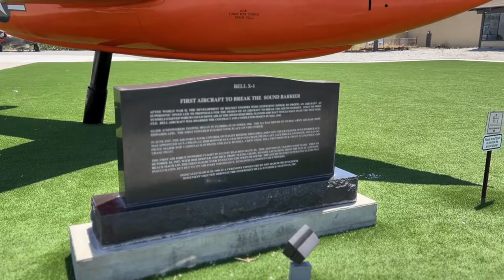WW2/Cold War era Aircraft at the LAX Proud Bird Restaurant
Here's a list of some of the aircraft at the Proud Bird restaurant at LAX / El Segundo, Ca. Some of the aircraft are replicas. None the less, 1 to 1 scale of the real thing.

North American P-51D Mustang
Bell X-1
Douglas A-4 Skyhawk (Blue Angeles)
Douglas DC-3 (C-47) Skytrain
Douglas SBD Dauntless (and A-24 Banshee)
Grumman F6F Hellcat
Mikoyan Gurevich MiG-15
Supermarine Spitfire MK.II
Vought F-4U Corsair
Beechcraft Model 18 (C18S)

WW2 Pearl Harbor Restaurant Proud Bird LAX Plane Spotting